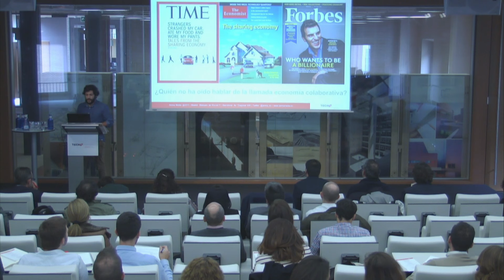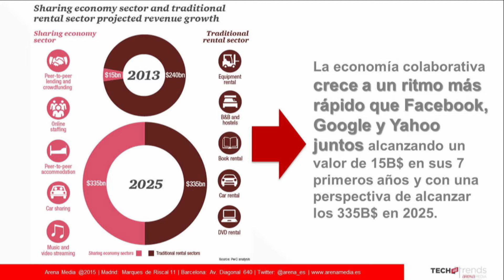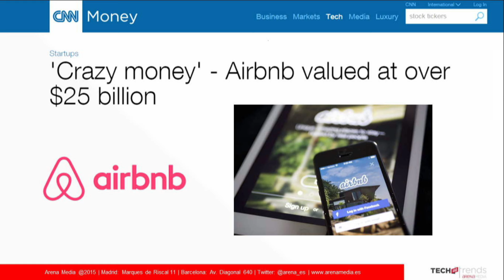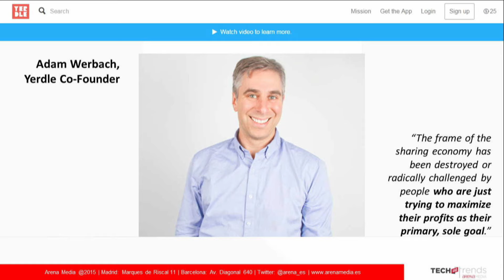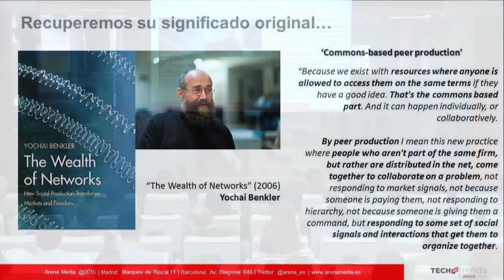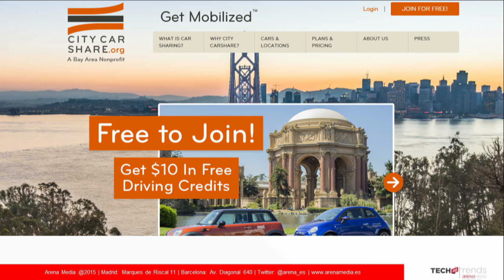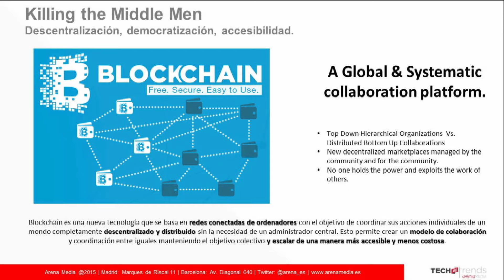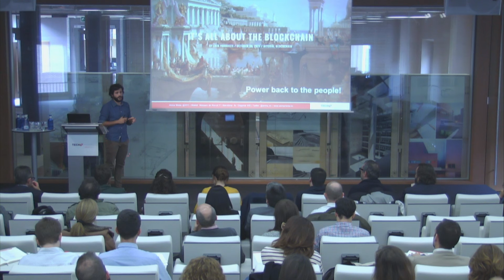Access Economy vs Sharing Economy - Iñigo de Luis - Tech and Trends 2015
Lo que la tecnología consiguió, los modelos de negocio lo están "destruyendo". Hoy en día, plataformas por todos conocidas como Airbnb o Uber no dejan de ser más que otra forma de hacer negocios empujados por quienes les financian. La pregunta es, ¿Dónde quedó la verdadera economía colaborativa?